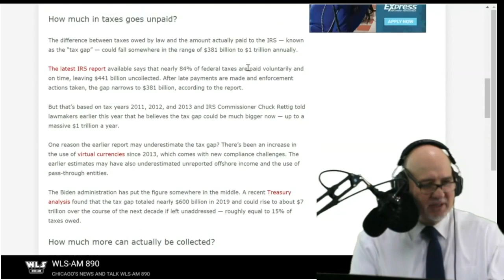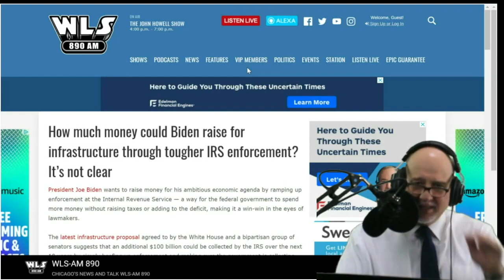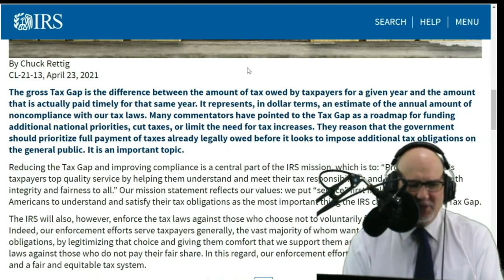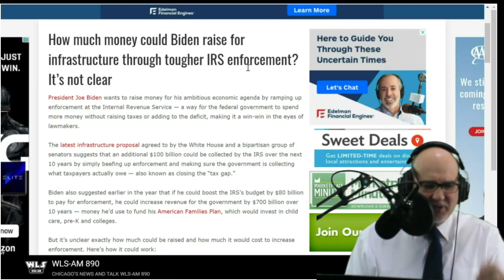Attorney Leahy Warns Small Businesses; 'Prepare to be Audited'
Attorney Steven A Leahy dives into the Biden Administration's plans for funding the American Rescue Plan by ramping up IRS audits. While they may say it is to go after Billionaires, this is undoubtedly result in an increase of Audits from the IRS for small business owners.

If you have any questions on your individual situation regarding your tax returns, crypto, or any other tax concerns, call Attorney Leahy's office at .

Make sure to come back for Steve's daily Tax Talk, Mon - Thu at 7:15 EST, and catch the weekly guest on the IRS radio hour every Friday.